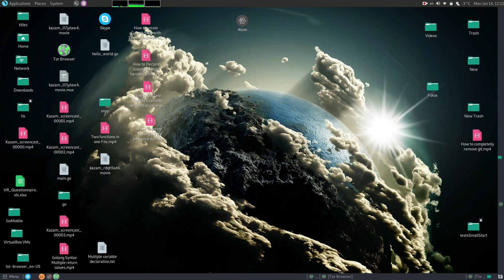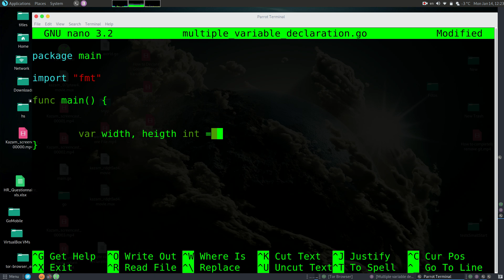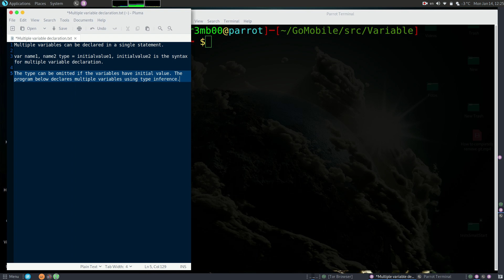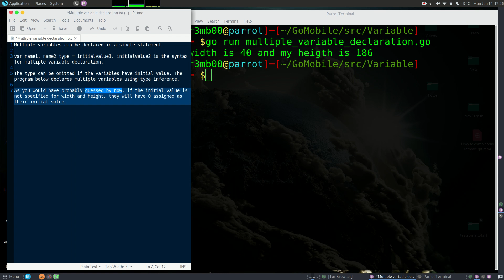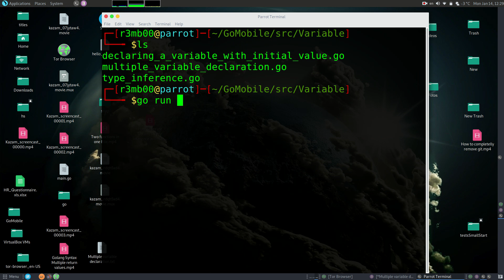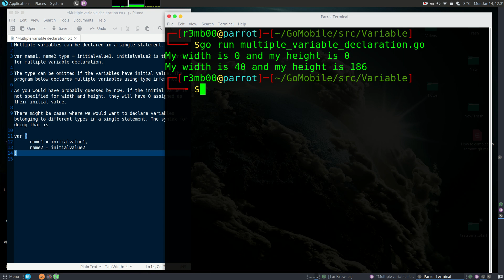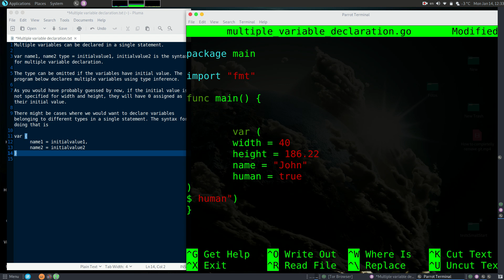How to Create Multiple variable declaration with Golang on Parrot Security Linux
Video Tutorial: How to Create Multiple variable declaration with Golang on Parrot Security Linux